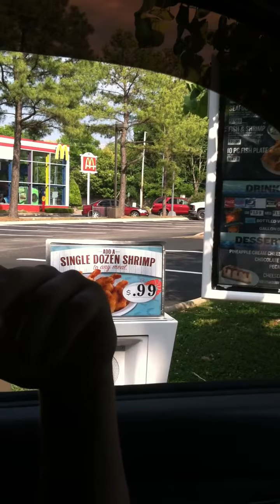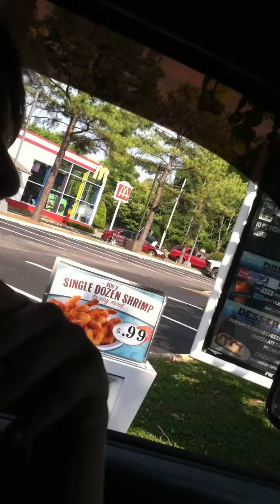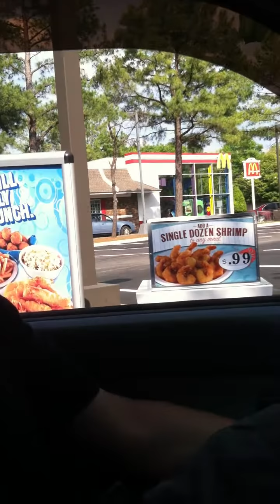Captain D's Drive Thru with Austin Lewis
We decided to mess with the Captain D's people